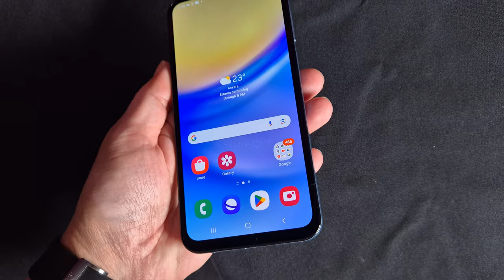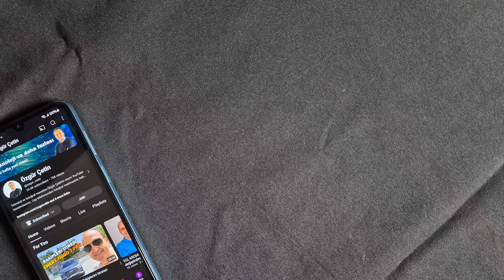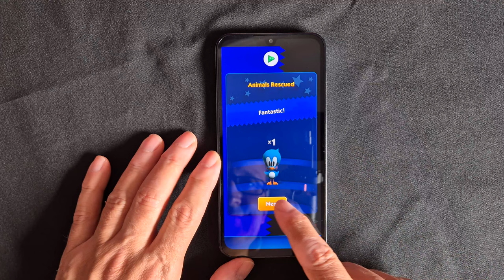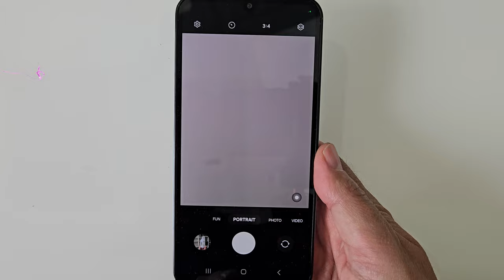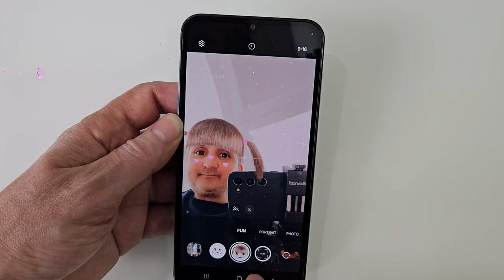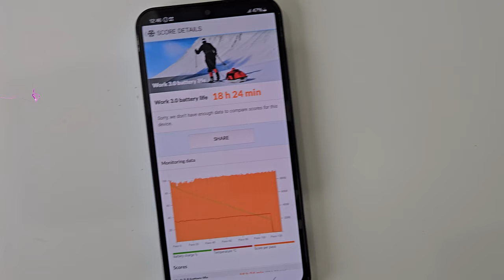Samsung Galaxy M15: Yarısı benden kampanyası devam ediyor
Samsung Galaxy M15 cep telefonunun özelliklerini bu videoda anlatıyorum ve 10 kişiye yüzde 50 indirimli telefon fırsatı sunuyorum. Videomu izleyen 10 kişi M15 cep telefonunu Samsung Shop üzerinden yüzde 50 indirimli olarak alabilecek. Kodlar ilk kullanan alır şeklinde bir özelliğe sahip. O yüzden birkaç dakika içinde kullanılıyor. Daha önce hiçbir yerde kullanılmayan bu kodları ilk kullanan yüzde 50 indirimden faydalanmış olacak.

Giriş seviyesi bir model olan Samsung Galaxy M15 özellikleri ile bu kategorinin güzel bir örneği olmuş. Gücünü MediaTek Dimensity 6100+ (MT6835) alan telefonda 4 GB RAM ve 128 GB depolama alanı bulunuyor. 50 + 5 + 2 MP ana kameraya 13 MP ön kamera eşlik ediyor. Her iki kamera da 1080p 30fps video kayıt yapabiliyor.

Telefonda 3.5 mm kulaklık çıkışı ve NFC gibi özellikler bulunuyor. Bütünleşik pilin kapasitesi ise 6000 mAh. Samsung bu modele 4 yıl Android, 5 yıl da güvenlik güncellemesi garantisi veriyor.  Telefonda 25 Watt kablolu şarj özelliği de bulunuyor.

Telefon her ne kadar ülkemizde henüz desteklenmiyor olsa da 5G teknolojisine de sahip. Bu teknoloji ülkemizde kullanılmaya başlandığında M15'in de destekleyeceğini belirteyim.

6.5 inç Super AMOLED 1080x2340 piksel ekran
90 Hz ekran yenileme hızı
MediaTek Dimensity 6100+ (MT6835)
4 GB RAM
128 GB depolama
50 MP + 5 MP + 2 MP ana kamera
1080p 30 fps video kayıt
13 MP ön kamera
5G desteği
3.5 mm kulaklık çıkışı
Güç tuşuna entegre parmak izi okuyucu
Bluetooth 5.3
Wi-Fi ac
NFC
6000 mAh pil
25 Watt kablolu şarj
7999 TL